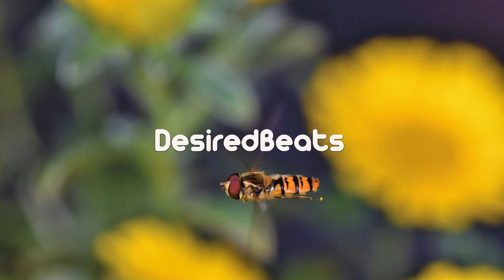Boom-Bap Hip-Hop Instrumental - Fly (prod.DesiredBeats)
Let me know what you think about this beat.